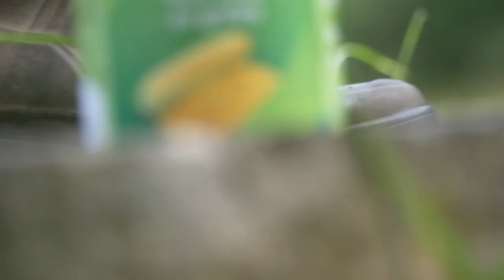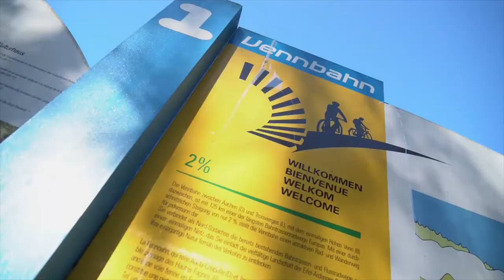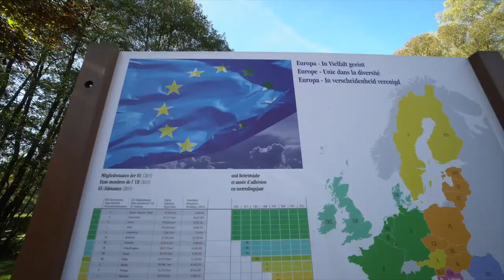Burg Reuland (Imagefilm)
Unser Film zur Tourismusregion Burg Reuland (Ostbelgien) zeigt die schönen Ecken der ostbelgischen Gemeinde, das große Angebot an Outdoor-Aktivitäten und die Vielfalt der Natur.

Willst Du auch weiterhin mehr über uns und unsere Arbeit erfahren?